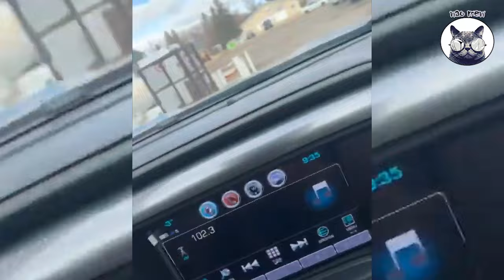😂 Cutest Dogs Compilation! (Doggos that will make you laugh)😺😍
Link:
More

Welcome to WOA Mew Channel!
Woa Mew is a Youtube channel for all those who love animals and are interested in their information. We want fans to not only love animals, satisfy information about animals' lives, but also want to help people have more quick entertainment time after a tiring working time.
Come and enjoy with us.
So sit back, relax and have a laugh on us.